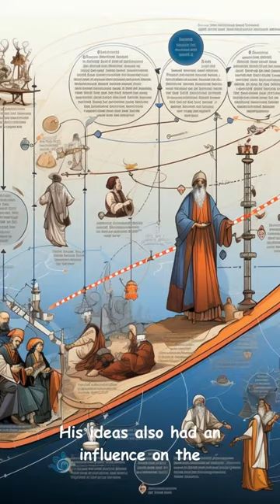Pyrrho: A Short Animated Biographical Video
This biographical video follows the life and philosophical teachings of Pyrrho, the ancient Greek philosopher and founder of Pyrrhonism.